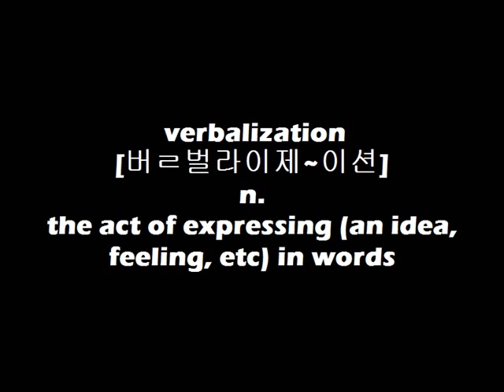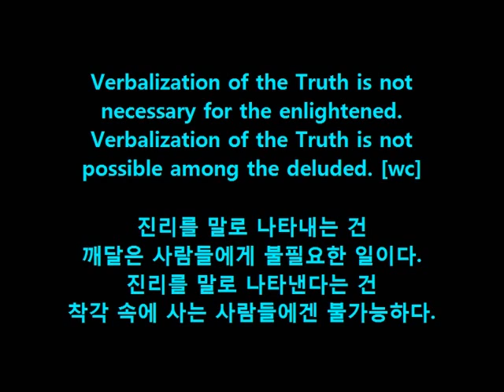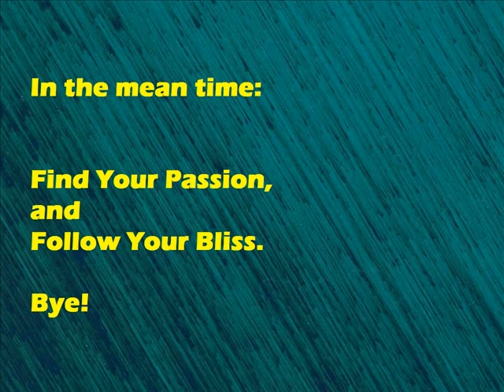Dr. Choi's WordBank [verbalization]